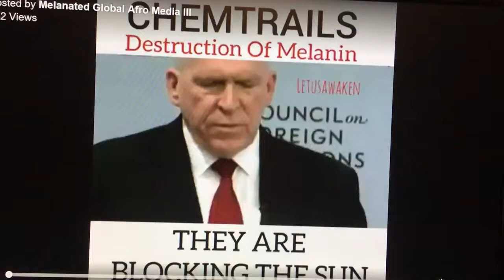Terraforming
Scientist trying to block the sun.